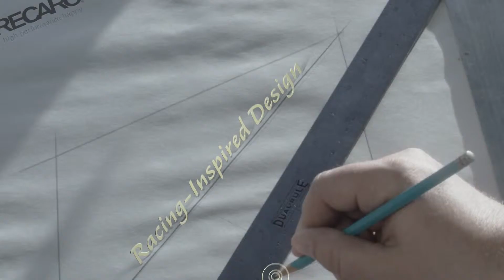Recaro Perfomance Denali - детская коляска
Новая прогулочная коляска от компании Recaro - Perfomance Denali. Эксклюзивный дизайн, удобная система сложения и высококачественные материалы. Официальный дилер Recaro